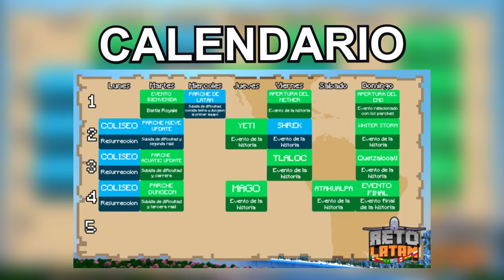RETO LATAM: POV DEL PROTAGONISTA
DEFINITIVAMENTE, EL VÍDEO MAS LARGO QUE HICE

Fue todo una experiencia...
Todo lo hemos vivido en mi Twitch